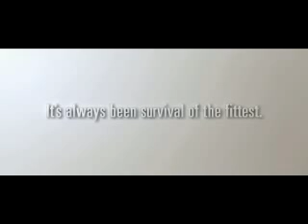Why is it good to be slim?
Why? It's always been survival of the fittest. Drink milk! Don't drink coke..